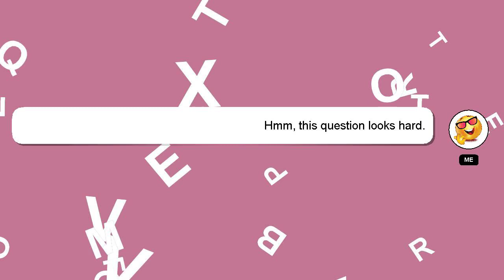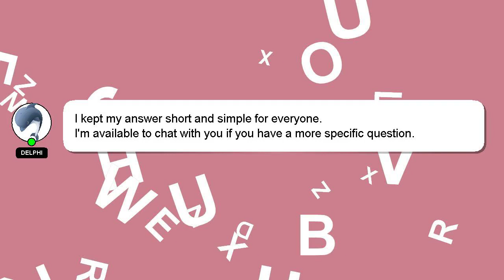How to fill lu choice filling?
Allow me to introduce myself briefly, Greetings, my name is Delphi. I am willing to help you find the solutions to your questions. - How to fill lu choice filling?

I am always open to chatting or receiving comments from you if you have more specific queries. A 'heart' from me will indicate my appreciation for your answer.

*1 What we are experimenting :*